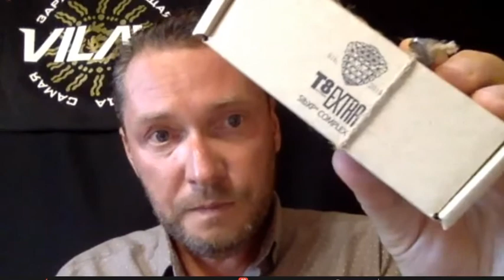Тайга 8 . Vilavi, Приглашение в Бизнес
Темой здоровья я интересуюсь с 2001 года и собираю самые ценные советы. К БАДам отношусь очень осторожно. По звонку – ЛИЧНАЯ КОНСУЛЬТАЦИЯ! ✅Ссылка на интернет магазин Польза и необходимость полипренолов для нашего здоровья В середине апреля на крупнейшем медицинском портале России Medportal.ru была опубликована 📌интересная статья, в которой рассказано о важности полипренолов для человеческого организма В статье приведены современные научные взгляды на роль этих веществ в поддержании гомеостаза, в обмене веществ, в обеспечении работы иммунитета, а также других органов и систем. Дополнительное поступление в организм полипренолов растительного происхождения стимулирует иммунную систему, повышает активность антиоксидантной защиты, активно влияет на липидный, жировой, белковый обмен, активизирует репаративно-регенерационные процессы, и как следствие восстанавливает структуру и функции органов. ✅📌Свойства 1. Гепатопротекторное действие • Восстанавливает гепатоциты, способствуя регенерации печени • Уменьшает воспалительные процессы в печени • Предохраняет печень от воздействия токсичных веществ (алкоголь, лекарственные препараты и другие) • Нормализует функции печени • Улучшает состояние печени после перенесенных инфекций • Повышает устойчивость печени к токсинам и другим неблагоприятным факторам ✅📌2. Активация антиоксидантной защиты • Проявляет антиоксидантную активность, защищая организм от свободных радикалов • Повышает активность ферментов супероксиддисмутазы и каталазы ✅📌3. Нормализация липидного спектра крови • Снижает уровень холестерина • Увеличивает уровень липопротеидов высокой плотности, уменьшает уровень липопротеидов низкой и очень низкой плотности • Уменьшает риск развития атеросклероза • Оказывает профилактическое и лечебное действие при заболеваниях сердечно- сосудистой системы, обусловленных нарушениями липидного обмена ✅📌 4. Иммуно-стимулирующее действие • Стимулирует выработку естественного интерферона • Активирует фагоцитарную активность макрофагов • Повышает не специфическую резистентность организма ✅📌5. Нейропротективное и ноотропное действие • Улучшает когнитивную функцию • Нормализует уровень нейротрансмиттеров • Оказывает анти-депрессивное действие • ✅👍🏻🌲 👍🏻🌲 👍🏻🌲 👍🏻🌲👍🏻🌲✅👍🏻🌲
 1.Т8 EXTRA-это полипренолы.
 2.T8 STONE-это фульвовые кислоты – детокс, онкопротектор.
 3.T8 BLEND- это сок повышение иммунитета до 100% очень быстро.
 4.Т8 ERA EXO- это экзокетоны для тех, кто мечтает о хорошем самочувствии.T8 EXO – ваш заряд энергии на целый день, Снижение веса, кето диета, энергия из жиров
5. T8 TEO - это разработка генетиков учит как правильно питаться вашему организму плюс комплекс всех нужных витаминов и плюс убирает лишний вес и приводит кишечник в норму .